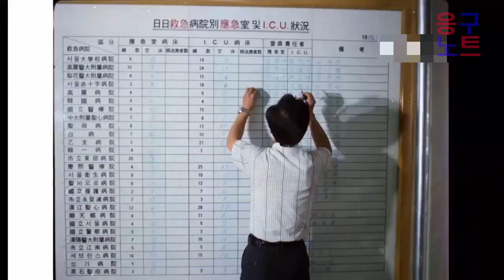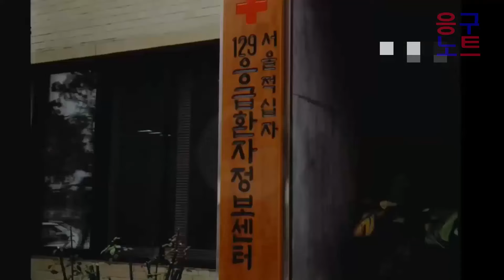Vintage Korean Emergency Medical Services ( 70,80,90년대 응급의료,구급차 그때 그시절)